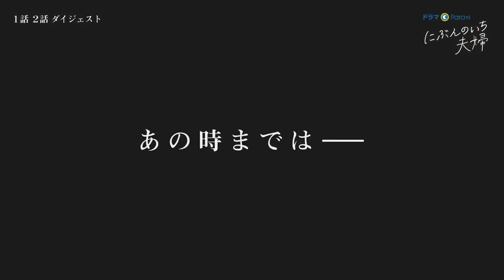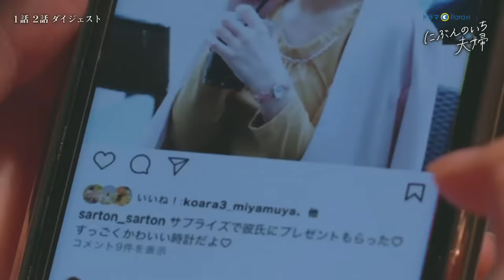「にぶんのいち夫婦」本編を“より”楽しむための特別動画集 3分でわかる！第1話・第2話ダイジェスト！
「にぶんのいち夫婦」第1話・2話のダイジェストを公開｜Paraviで独占先行配信中！
続きの3話も先行配信中！

「にぶんのいち夫婦」第1話・第2話ダイジェスト！深まる夫の浮気疑惑…ついに相手の正体が判明!? 嘘と真実、純愛と裏切りが交錯するざわハララブストーリー

‹あらすじ›
主人公は結婚2年目、32歳の主婦・中山文。イケメンで誠実な夫とは周囲も羨むような仲良し夫婦。幸せな新婚生活を送っている…はずだった…。ある日、夫のスマホに届いた見知らぬ女性からの意味深なメッセージ。最愛の夫が浮気をしている…？2ヶ月のセックスレスも重なり、不安を募らせながらも文は証拠探しに動き出す。夫婦の小さなすれ違いが、大きな亀裂を生んでいく…。夫の浮気は事実なのか？相手の正体は？ハラハラする展開に目が離せなくなること間違いなしです！

‹番組概要›
【番組名】 ドラマParavi「にぶんのいち夫婦」
【放送局】 テレビ東京、テレビ大阪、テレビ愛知、テレビ北海道、テレビせとうち、TVQ九州放送
　　　　　 ※ＢＳテレ東でも放送予定
【放送日時】 2021年6月２日(水)スタート
　　　　　　 毎週水曜深夜0時40分から放送
【配信】 動画配信サービス「Paravi」で2021年5月26日(水)21時より毎話独占先行配信
【原作】 『にぶんのいち夫婦』
原作 夏川ゆきの（エブリスタ） 漫画 黒沢明世（マンガボックス掲載）
【主演】 比嘉愛未
【共演】 竹財輝之助　坂東龍汰　瀬戸さおり　小久保寿人　伊藤萌々香　安倍乙 ・ 秋元才加　黒川智花
【脚本】 川﨑いづみ
【監督】 松田礼人、山本剛義、加藤尚樹
【音楽】 田渕夏海
【オープニングテーマ】 藤川千愛「片っぽのピアス」 (日本コロムビア)
【エンディングテーマ】 NakamuraEmi「1の次は」(日本コロムビア)
【チーフプロデューサー】 山鹿達也（テレビ東京）
【プロデューサー】 田辺勇人（テレビ東京）、塩村香里（スパークル）
【制作】 テレビ東京、スパークル
【製作著作】 「にぶんのいち夫婦」製作委員会